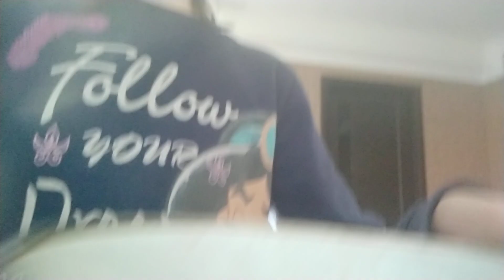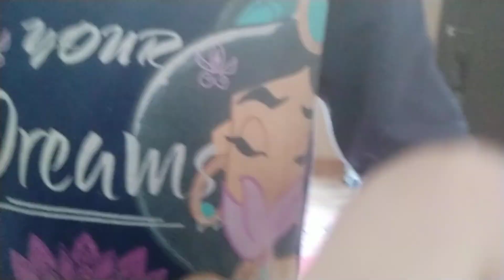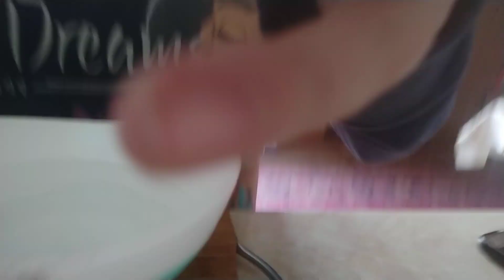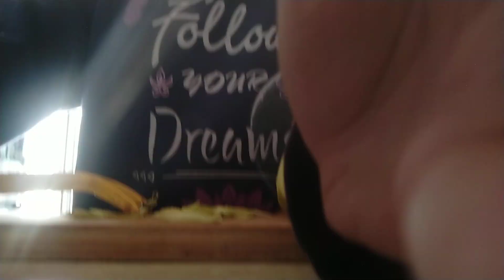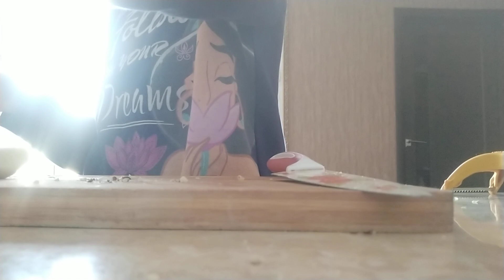Cooking time! Make a dessert with me.